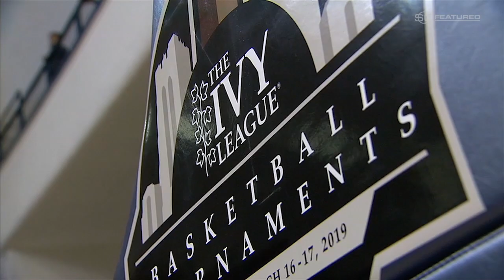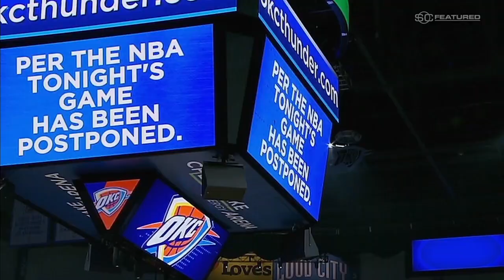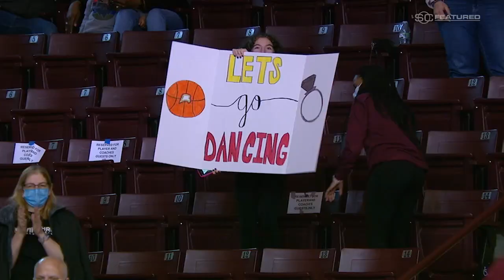When COVID-19 stopped March Madness | SC Featured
Take a look back at the day and the events that led to the cancellation of the 2020 NCAA Tournament, and the appreciation and perspective that day brought to those who are getting another chance to dance.